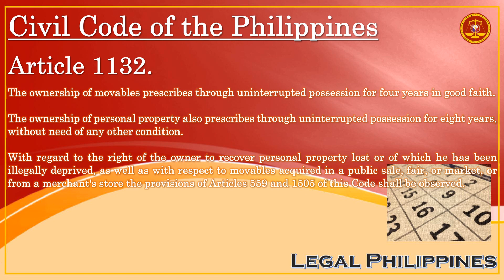Civil Code of the Philippines, Article 1132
CC1132
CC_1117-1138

Republic Act No. 386 Civil Code of the Philippines, Book III Different Modes of Acquiring Ownership, Title V Prescription, Chapter 2 Prescription of Ownership and Other Real Rights

Article 1132. The ownership of movables prescribes through uninterrupted possession for four years in good faith.

The ownership of personal property also prescribes through uninterrupted possession for eight years, without need of any other condition.

With regard to the right of the owner to recover personal property lost or of which he has been illegally deprived, as well as with respect to movables acquired in a public sale, fair, or market, or from a merchant's store the provisions of Articles 559 and 1505 of this Code shall be observed.